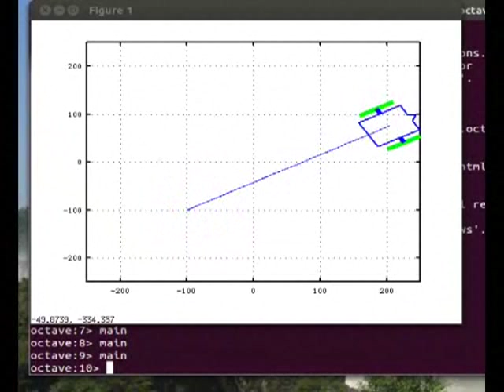Simulation of the Miniskybot robot in octave/Matlab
Example of the simulation of the kinematics of the miniskybot robot with octave/matlab. Three example trayectories are simulated corresponding to v=0.5, w=0.2;   v=0.8, w=0 and v=0.1, w=0.5.